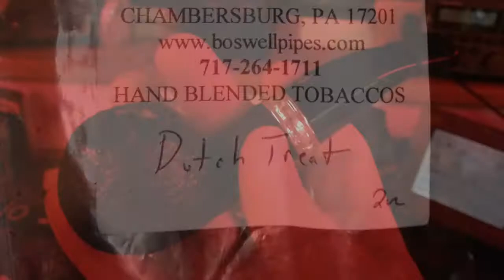Boswell's Pennsylvania Dutch Treat